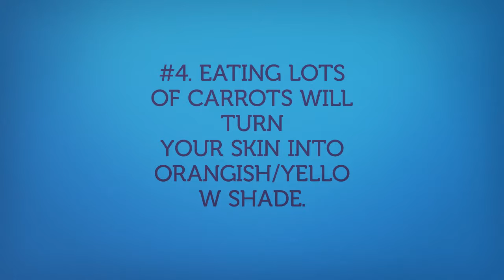10 TOTALLY RANDOM FACTS YOU MUST KNOW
Here is a list of top 10 facts that one must know. Some of the facts are very interesting, which we would have never thought existed.